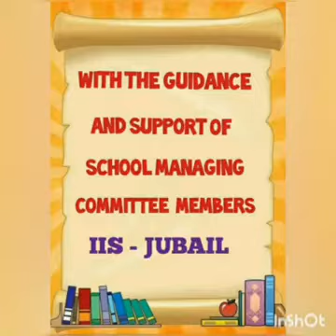Lockdown activities of class I-G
Activities initiated and compiled by the class teacher Mrs. Ranjitha